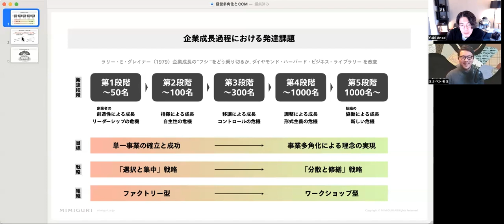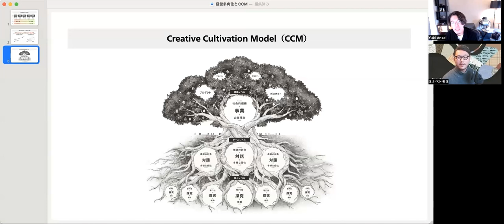経営の「多角化」とは何か？日本企業の共通課題に迫る｜CULTIBASE Radio｜Management #118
CULTIBASE Radioは、人やチームの創造性を高める知見を音声でお届けします。CULTIBASE Radio マネジメントの118回目では、CULTIBASE編集長であり株式会社MIMIGURI 代表取締役Co-CEOの安斎勇樹と、同じく株式会社MIMIGURI 代表取締役Co-CEOのミナベトモミが、「経営の「多角化」とは何か？日本企業の共通課題に迫る」というテーマでディスカッションしました。

『経営の「多角化」とは何か？日本企業の共通課題に迫る』の概要

先日の期末総会を振り返り、今後のMIMIGURIの方針における重要キーワードの一つとして経営の「多角化」があると語る安斎とミナベ。一見遠いようで実は身近な「多角化」というテーマについて聞いていく。

安斎は議論に入る前に、ラリー・E・グレイナーの5段階企業成長モデルを援用し、企業成長の第1段階である50名ほどの組織は一般的に最初の事業を成功させべく一つのサービスやプロダクトに注力するが、第2、第3段階と進むにつれ経営の多角化が始まると語る。

【参考】“複雑さ”を強みに変える。経営の多角化を実現する「分散と修繕」の組織戦略論

ミナベは、いわゆる数万人規模の大企業のみならず、50名100名規模の会社でも複数の事業を持つなど多角化経営を行っている日本企業は多いと主張し、その背景としてマーケットが世界と分断されており外資が入りづらいこと、GDPが大きいため市場は国内のみでも完結可能であるという点をあげる。ただ、市場がグローバルに広がらないため複数多角化展開し収益を積み上げることが成長に不可欠だと主張する。

一方で、日本企業は多角化して組織が大きくなるにつれ利益率が右肩下がりになるなど、上手くビジネス同士のシナジーを産めていないのではないかと安斎は指摘する。その裏には組織構造の複雑化や、事業多角化に組織が追いついていないことがボトルネックネックなのではないかと語る。

ミナベは新しく一つ事業を持つということは部門も新しく生まれるため、事業の多角化は組織の多様化と表裏一体だと語る。日本企業の1つのキーワードは、どう多角化していくかに加えて、多角化に伴う問題をどう乗り越えるか、多様化をいかにエネルギーに変えていくが大事なのではないかと主張する。

MIMIGURIで使われるCCMモデルも事業と人と組織を有機的に噛み合わせていこうというモデルである。多角化多様化が進む中で人々が対話しながらいかに創造性発揮するかが、我々の実践と理論開発の研究課題であると安斎は主張する。

加えて、個人においても専門性を一つに絞るのではなく複数持つことで、キャリアを多角化していくことが人生100年時代を生き抜くためには重要であり、D＆Iもそうした個人をどう包摂していくかであり事業多角化と人材の多様化の繋ぎ目が対話なのではないかと締め括った。

『経営の「多角化」とは何か？日本企業の共通課題に迫る』の関連コンテンツ

▼事業多角化のジレンマをいかに乗り越えるか？：シナジーを生み出す組織デザイン論

▼新規事業が生まれ、育つ組織の関わり方 -個人の想いが事業化するまでのプロセスとは

人と組織のポテンシャルを引き出す知見をさらに深く豊かに探究していきたいという方は、会員制オンラインプログラム「CULTIBASE Lab」がオススメです。CULTIBASE Labでは、組織の創造性を最大限に高めるファシリテーションとマネジメントの最新知見を学べる探究型学習コミュニティとして、会員限定の動画コンテンツに加え、CULTIBASEを中心的に扱う各領域の専門家をお招きした特別講座など、厳選した学習コンテンツをお届けします。

▼「CULTIBASE Lab」の詳細・お申し込みはこちら